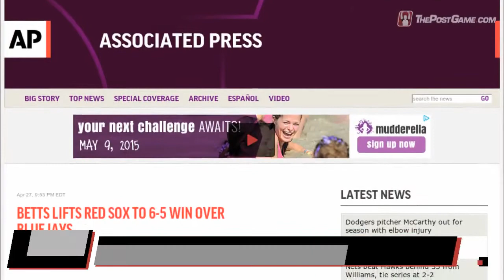Betts Lifts Red Sox to 6-5 Win Over Blue Jays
Mookie Betts hit a game-ending RBI single to lift the Boston Red Sox to a 6-5 victory over the Toronto Blue Jays on Monday night. Pablo Sandoval homered for the second straight day for Boston, hitting a solo shot before leaving the game with a sore neck. He also had a two-run single. The Red Sox have won the opener of each of their seven series this season.